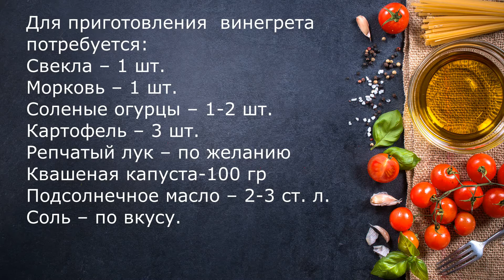Винегрет-здоровая еда на вашем столе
Самый простой овощной салат, широко известный нашему народу. Вариаций приготовления винегрета - великое множество, я представляю вам самый простой и быстрый рецепт.

Ингредиенты:
Капуста квашеная -100 гр
Лук репчатый -по желанию
Морковь -1 отварная
Свекла -1 отварная
Огурец соленый -1-2 шт
Картофель -1-2 шт отварной